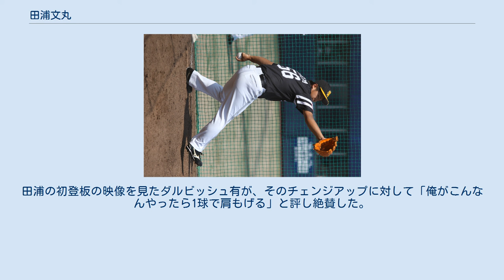田浦文丸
田浦 文丸（たうら ふみまる、1999年9月21日 - ）は、福岡県大野城市出身のプロ野球選手（投手）。
左投左打。
 大野城市立平野小学校1年生から「平野リトルジャガーズ」で軟式野球を始め、大野城市立平野中学校では投手兼外野手として硬式野球クラブ「糸島ボーイズ」に所属する。
2年生の夏には全日本中学野球選手権大会（ジャイアンツカップ）に出場。
準決勝で先発し1-0の完封勝利おさめる。
迎えた決勝戦では後に高校時代の監督となる鍛治舎巧が率いる「枚方ボーイズ」と対戦となった。
 高校は秀岳館高等学校に進学し、1年生の秋からベンチ入りを果たす。
甲子園には2年生の春の第88回選抜高等学校野球大会、夏の第98回全国高等学校野球選手権大会、3年生の春の第89回選抜高等学校野球大会、夏の第99回全国高等学校野球選手権大会と4季連続の出場を果たしたが、3年生の夏は2回戦で中村奨成擁する広陵高校に6対1で敗れ、4季連続の準決勝進出はならなかった。
九鬼隆平は高校の1学年先輩であり、バッテリーを組んでいた。
2017年9月に開催された2017 WBSC U-18ワールドカップにおいて、中村奨成や同期入団となる増田珠らとともにU-18野球日本代表に選出され、同大会ではリリーフとして5試合、先発で1試合に登板し、13回2/3を投げて29三振を奪い、救援部門でベストナインに選出された。
またこの活躍により大野城市から「平成29年度大野城市特別表彰」を受賞する。
 10月26日に行われたプロ野球ドラフト会議にて、福岡ソフトバンクホークスからドラフト5巡目で指名され、11月28日、福岡市内にて入団交渉を行い、契約金3,500万円、年俸500万円(金額は推定)で契約合意に達し、12月7日、福岡市内のホテルで入団発表会見が行われた。
 2018年5月1日に行われたウエスタン・リーグ対阪神戦において3番手で登板し、2回を奪三振2、無失点で二軍公式戦初登板を果たすが、その後3ヵ月間、怪我による離脱を余儀なくされ、復帰登板は9月25日に行われた三軍のBFL選抜との練習試合となる。
二軍公式戦登板は上記の1試合のみであり、三軍戦も9試合の登板にとどまった。
シーズンオフの11月25日から台湾で開催された2018アジアウインターベースボールリーグにおいて、NPBウエスタン選抜に選出され、7試合に登板し、0勝1敗2ホールド、防御率0.56の成績を挙げる。
 2019年7月9日に出場選手登録され、初の一軍昇格。
翌10日の埼玉西武ライオンズ戦でプロ初登板を果たすと、2回を投げ、2イニングとも三者凡退に抑えた。
以降、8試合に登板し、勝ち負け無し、防御率4.50の成績を残す。
シーズンオフの11月10日、福岡市内の球団事務所で契約交渉に臨み、80万円増の年俸580万円(金額は推定)で契約更改した。
 2020年、腰痛や左肩痛に悩まされ、一軍公式戦の登板は無く、二軍公式戦においても1試合の登板にとどまった。
シーズンオフの12月04日、福岡市内の球団事務所で契約交渉に臨み、20万円減の年俸560万円(金額は推定)で契約更改した。
 2021年は、初めて開幕を一軍で迎えた。
4試合目の登板となった4月11日の対楽天戦（楽天生命パーク）では6回から3番手として2イニングを1安打無失点に抑え、この試合に先発した松本裕樹が4回完了時に降板していたためプロ入り初の勝利投手となった。
 最速148km/hの威力のあるストレートと横のスライダー、手元で鋭く落ちるチェンジアップを投げる。
特にチェンジアップは精度が高く決め球として空振りをとれる。
田浦の初登板の映像を見たダルビッシュ有が、そのチェンジアップに対して「俺がこんなんやったら1球で肩もげる」と評し絶賛した。